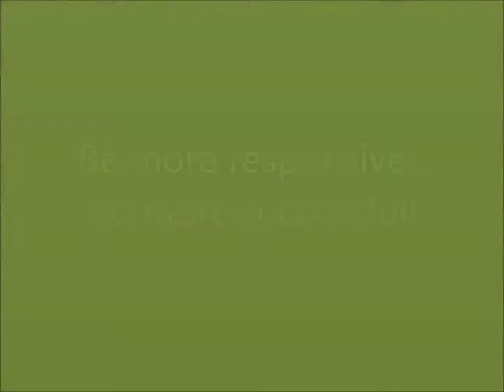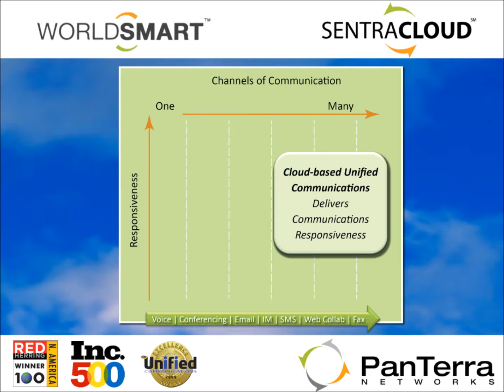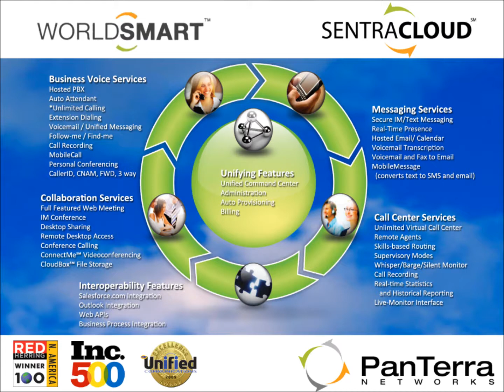PanTerra WorldSmart Be More Responsive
Increase responsiveness, accessibility and cloud-based unified communications from PanTerra Networks